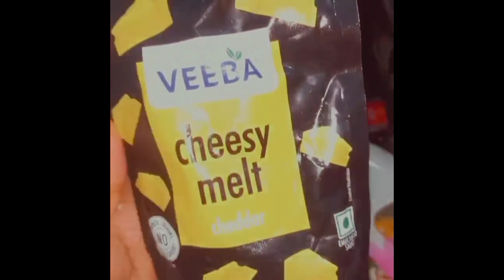लो आ गया वो दिन......